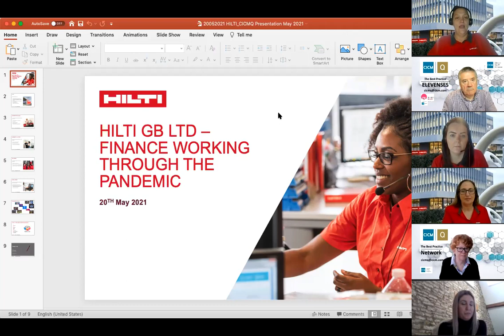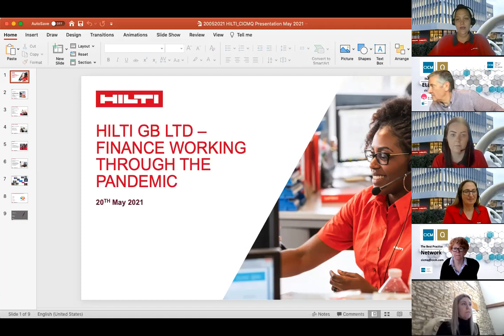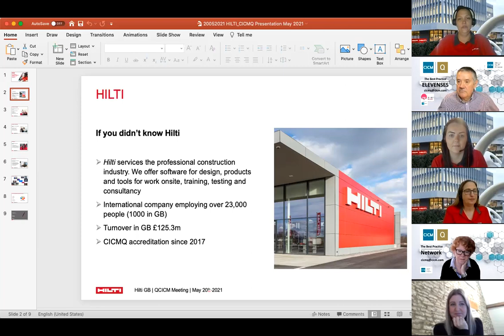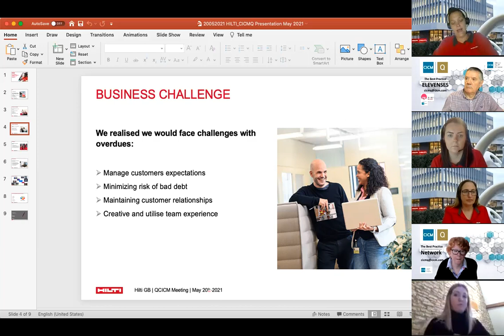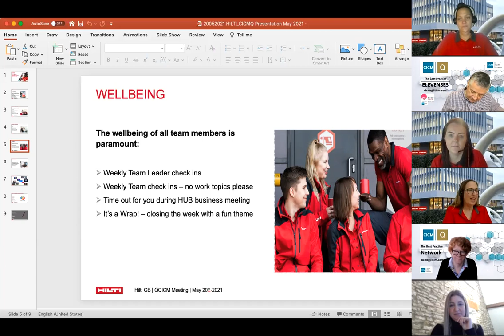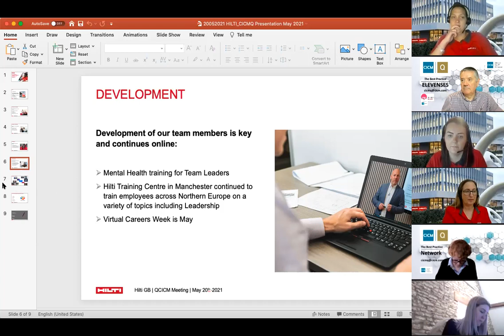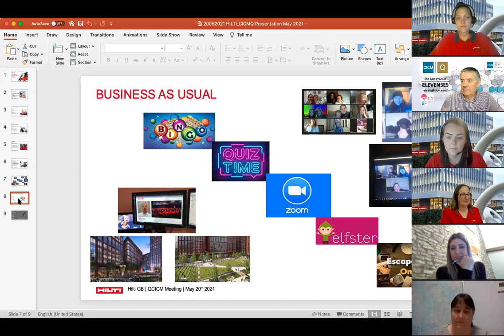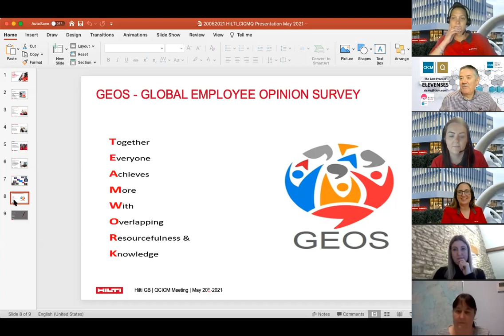CICMQ Best Practice Event - Hilti GB Finance working through the pandemic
Watch this CICMQ zoom session with guest speaker Hilti GB talking about finance working through the pandemic.